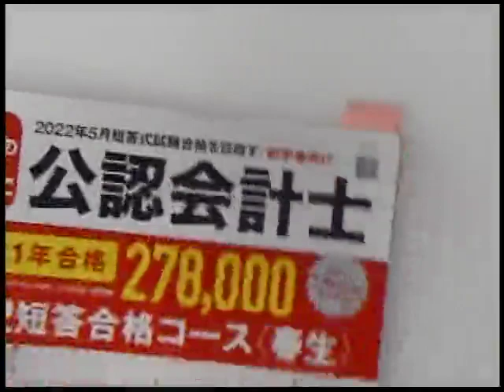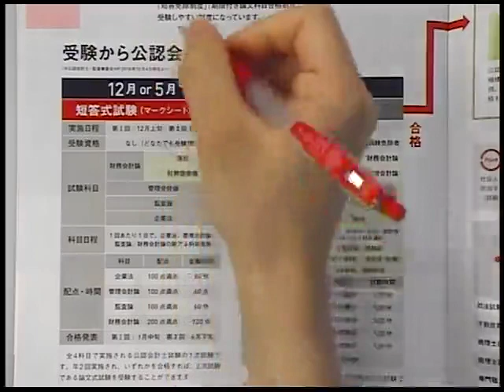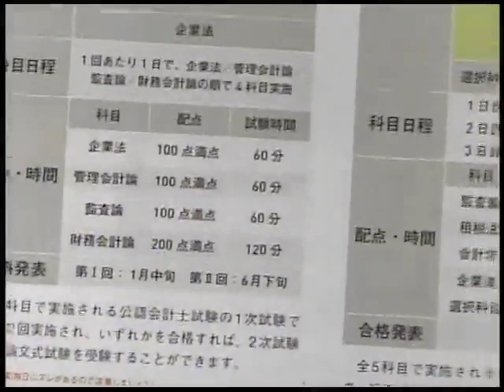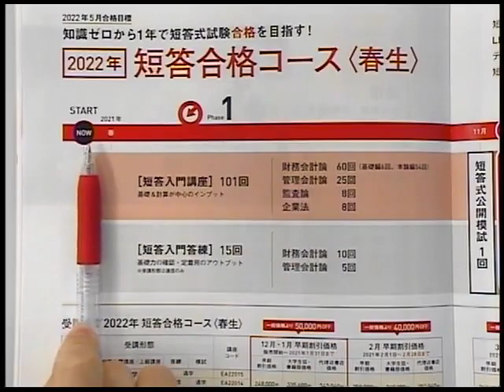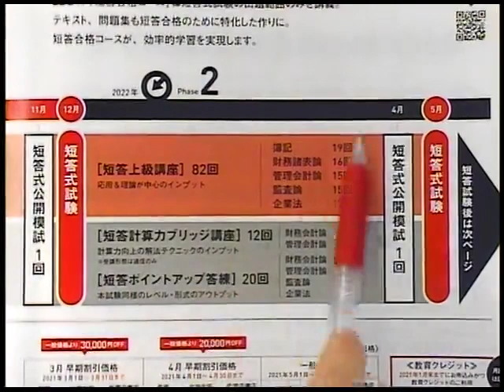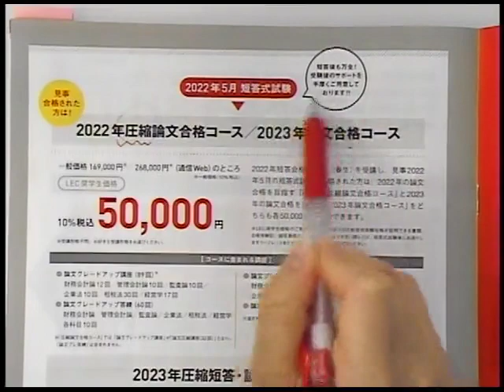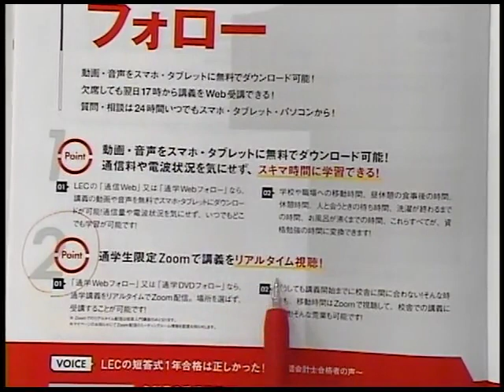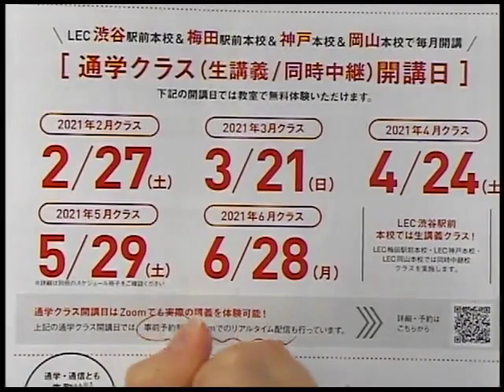【LEC会計士】短答合格コースの特徴【これから学習を始める方へ】